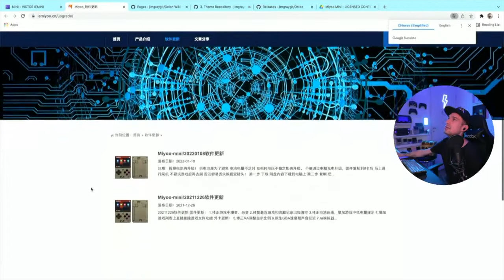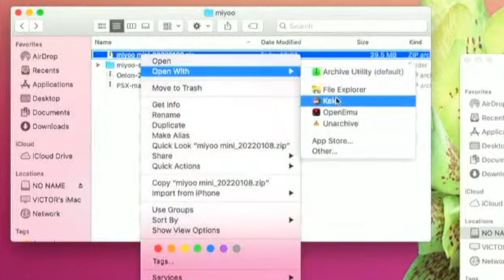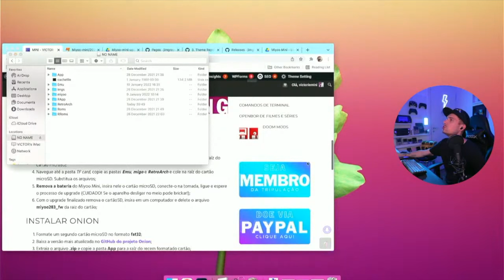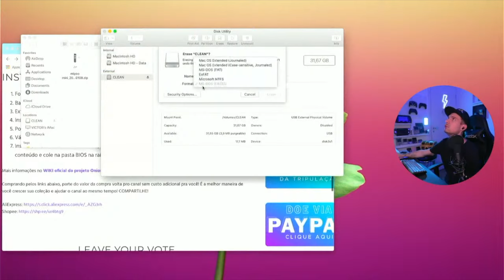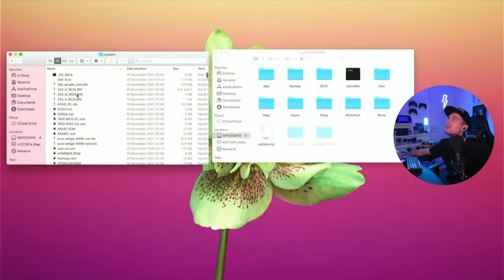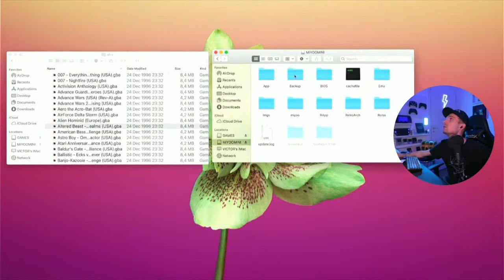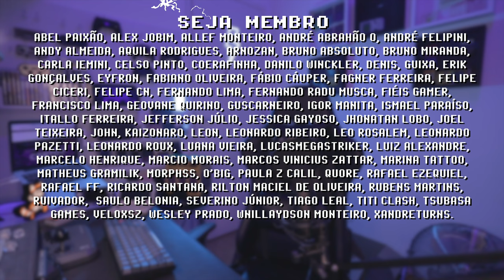MIYOO MINI como instalar ONION?! (tutorial ANDROID+PC+MAC)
O console portátil Miyoo Mini era bom mas com Onion ele fica melhor! Nesse vídeo mostro como atualizar seu Miyoo Mini para o novo update Onion que melhora a definição da imagem além de ter uma interface mais moderna e outras novas habilidades. É fácil, rápido e poder ser feito com PC, Mac ou ANDROID! Eu fiz tudo ao vivo nessa live

00:00 introdução
00:37 update oficial
02:55 intalando ONION
05:34 extras